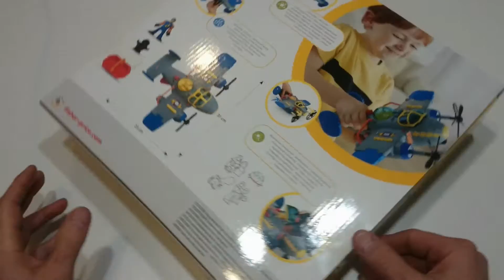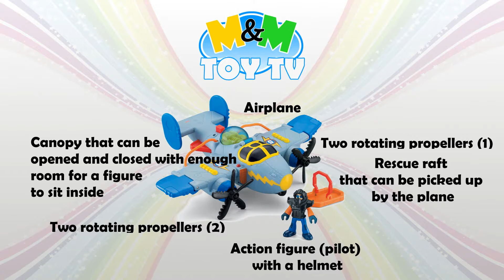Unboxing and reviewing Fisher Price Imaginext Sky Racers. Learning new words.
Today we will unbox and review an airplane with two rotating propellers and a rescue raft that can be picked up by the plane. The canopy of the plane opens and closes and provides enough room for the pilot to sit inside. We will also learn some new words.

unboxing, reviewing, Fisher Price, creative toy, airplane, rescue missions

A Long Cold
Artist: Riot
and
Don’t look

Deutsch
Heute werden wir ein Flugzeug mit zwei rotierenden Propellern und einem Rettungsfloß, das vom Flugzeug abgeholt werden kann, entpacken und überprüfen. Das Baldachin des Flugzeuges öffnet und schließt sich und bietet dem Piloten genügend Platz, um im Inneren zu sitzen.

Unboxing, Überprüfung, Fisher Price, kreatives Spielzeug, Flugzeug, Rettungsmissionen

Русский
Сегодня мы будем распаковывать и рассмотреть самолет с двумя вращающимися винтами и спасательного плота, который может быть подобран на самолете. Навес самолета открывается и закрывается и обеспечивает достаточно места для пилота, чтобы сидеть внутри.

распаковка, рецензирование, Fisher Price, творческий игрушку, самолет, спасательные операции

中文
今天，我們將拆卸和審查一架飛機，兩架旋轉螺旋槳和救援筏，可以由飛機拾起。 飛機的機蓋打開和關閉，並為飛行員坐在裡面提供足夠的空間。

拆箱，審查，費舍爾價格，創意玩具，飛機，救援任務

Polski
Dzisiaj rozpakujemy i obejrzymy samolot z dwoma obracającymi się śmigłami oraz tratwą ratunkową, którą może unosić samolot. Kokpit można otwierać i zamykać oraz umieścić w nim pilota. Nauczymy się też kilku nowych słówek.

All other language versions have been translated from English with Google Translate.
Alle anderen Sprachversionen wurden mit Google Translate aus dem Englischen übersetzt.
Все другие языковые версии были переведены с английского языка с Google Translate.
所有其他語言版本都已使用Google翻譯從中文翻譯過來。
Wszystkie pozostałe wersje językowe zostały przetłumaczone z języka angielskiego za pomocą Google Translate.